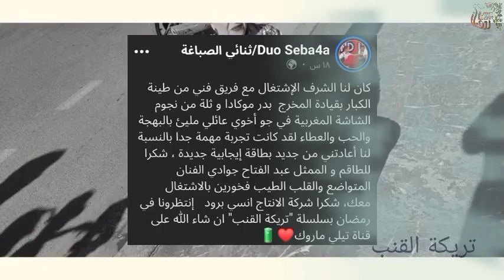برامج و مسلسلات رمضان 2023 على القناة الأولى و 2m و télé maroc 👈الحزء 3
برامج و مسلسلات رمضان 2023 على القناة الأولى و 2m و télé maroc الجزء الثالث